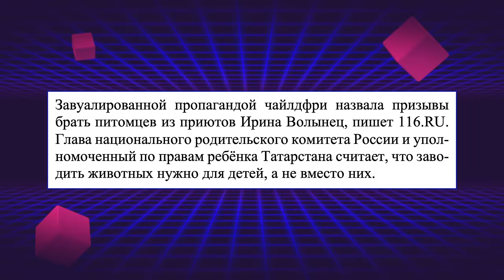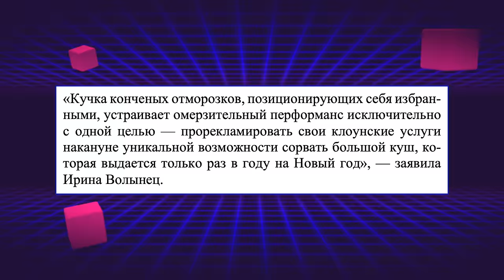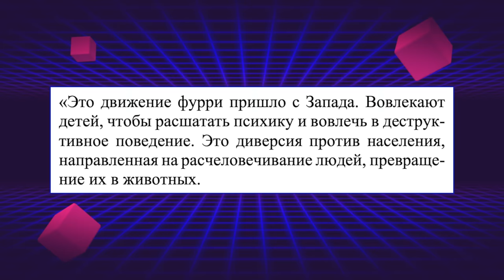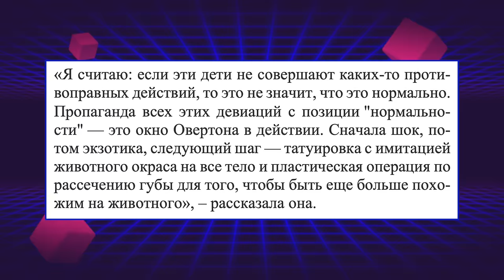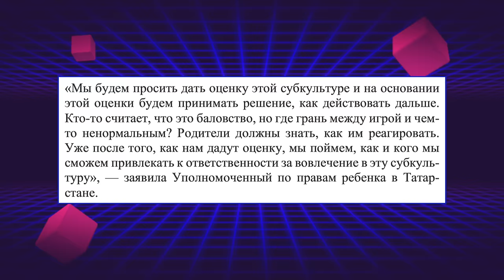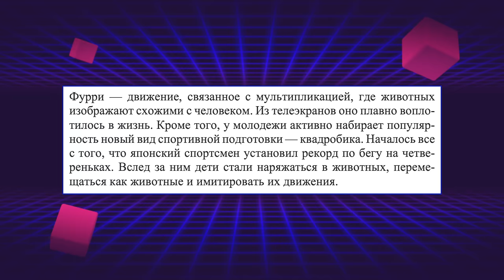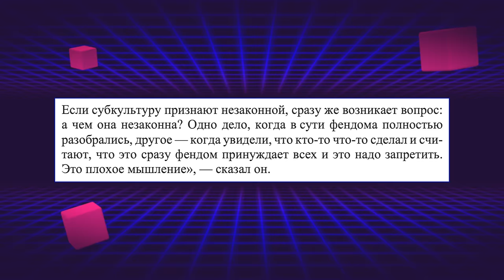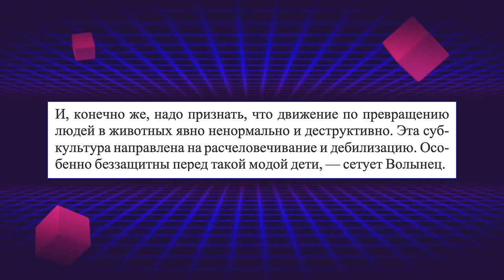ФУРРИ АТАКУЮТ?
Фурри? Квадробика? Расчеловечивание или очередной запрет?